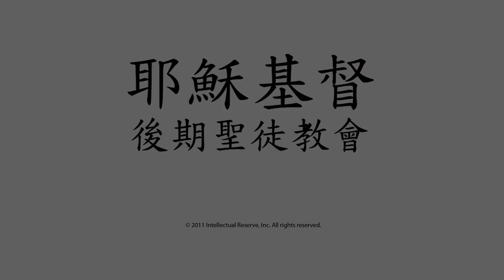第53 章: 耶穌被釘死在 十字架上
Jesus suffers on the cross for the sins of the world.